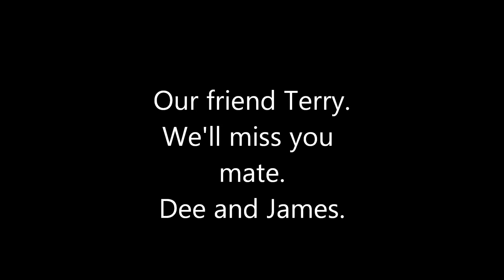Terry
A tribute to our friend, Terry Cartwright, who sadly passed away. We will miss you terribly.

Ireland Pictures are courtesy of Peter Charles.